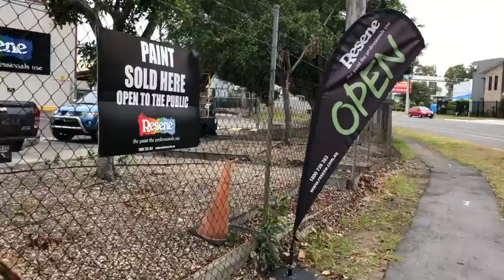LIMPIEZA DE JARDIN INDUSTRIAL!!